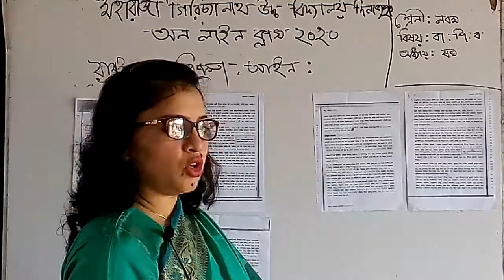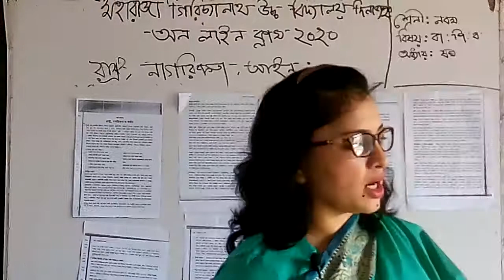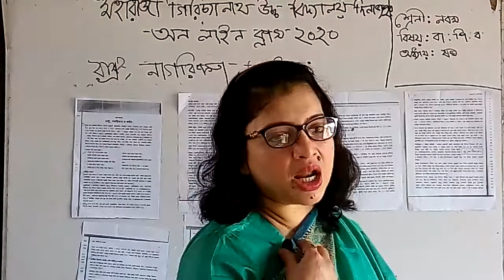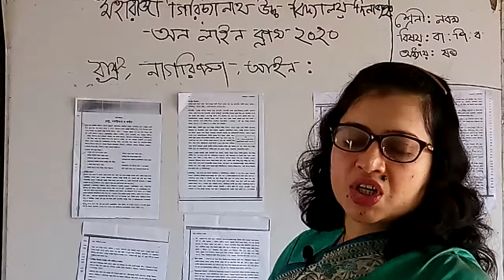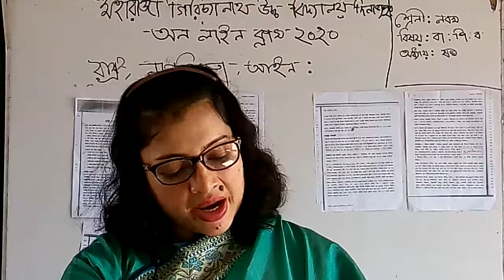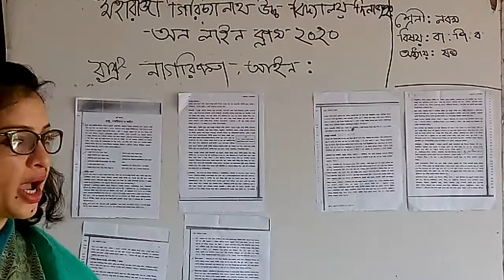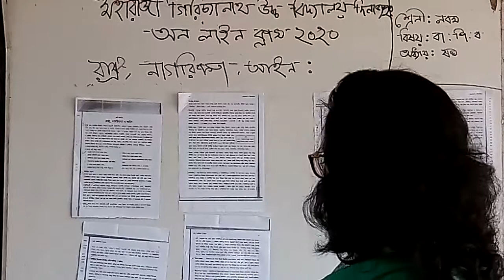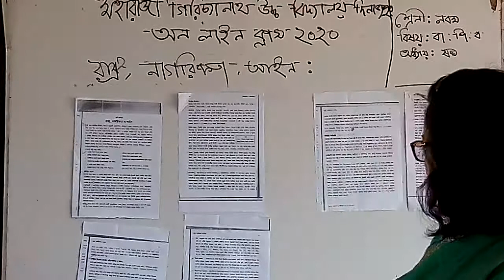Sultana 4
Online Class- Maharaja Girijanath High School, Sadar, Dinajpur.
Sultana Apa